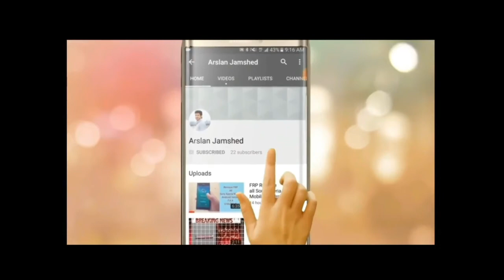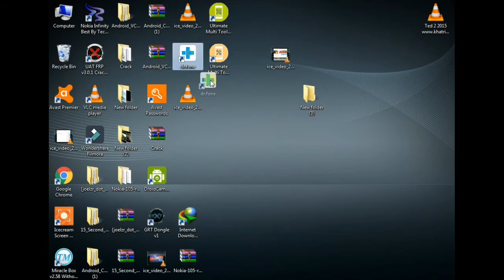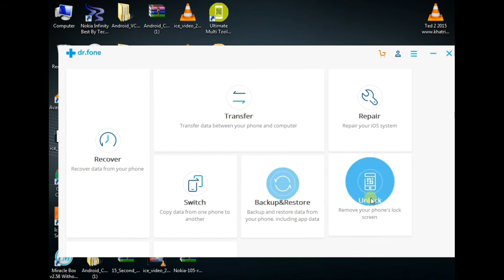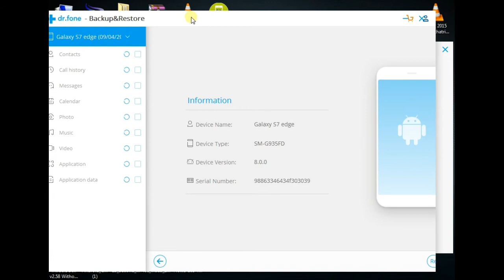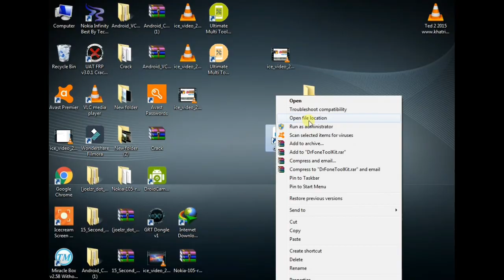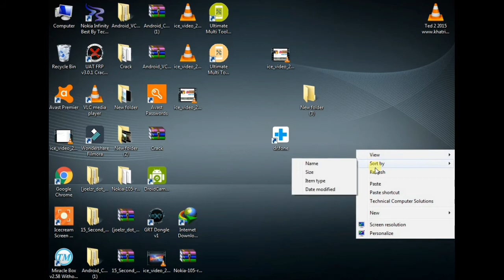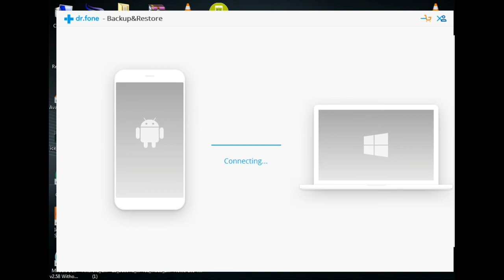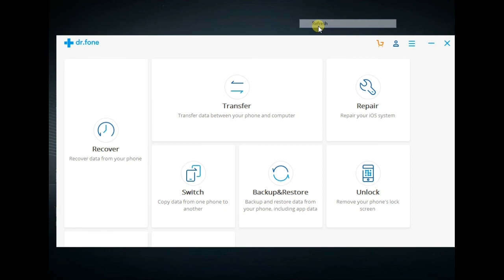Remove All Android Mobile's Screen locks without data loss 100% working tool free download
Remove Samsung,Oppo,Xiaomi,Vivo,Huawei,Qmobile,and all other Brands Screen locks without data loss 100% working and free